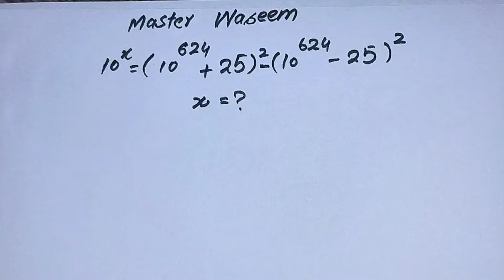A Higher Exponential Difference Problem || Math Olympiad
•If you like this video about Math Olympiad Problem
Solving.